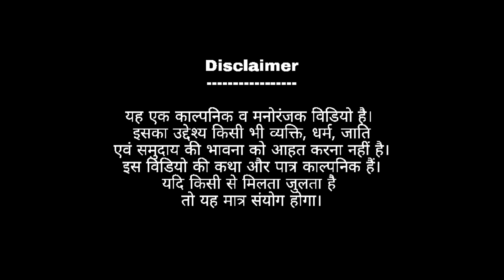करोना के बिआह कैन्सिल | Karona ke Biyah cancel | Bhojpuri comedy video | by Ara Talkies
Priya Mitron,
Main 'Sudhir Sharma' comedy aur manoranjan se bharpur videos banata hun. Meri koshish rahegi ki apko hamesha hansata rahun, gudguda rahun aur kabhi kabhi rulau bhi. Mere video ki story aur character kalpnik hoten hain. Yadi kisi se milta julta hai to yah matra ek sanyog hoga. Dhanyabad.

ara talkies bhojpuriya.